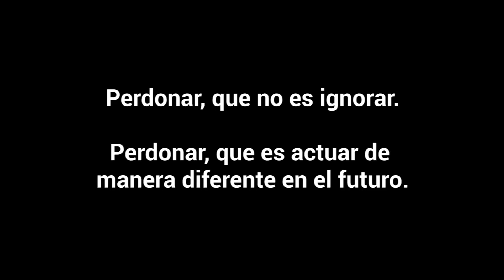Comunidad del perdón - Domingo 24º del Tiempo Ordinario, Ciclo A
Mt 18,21-35. Cuando la persona logra liberarse del odio, reconciliarse consigo misma y recuperar la paz, la vida puede comenzar de nuevo. Perdonar no significa ignorar las injusticias cometidas, ni aceptarlas de manera pasiva o indiferente. Al contrario, si uno perdona es precisamente para destruir la espiral de mal y ayudar al otro a rehabilitarse y actuar de manera diferente en el futuro. El perdón es un gesto que cambia cualitativamente las relaciones entre las personas y obliga a plantearse la convivencia futura de nueva manera. Si asumimos el perdón como dinámica social, no existe justificación alguna para actuar de manera inhumana, vejatoria e injusta con ninguna persona ni con el planeta. El verdadero rostro de Dios, que solo sabe perdonar y amar, entroniza el perdón como base de la comunidad y de cualquier convivencia, junto con el apoyo al débil, la misericordia y la acogida.